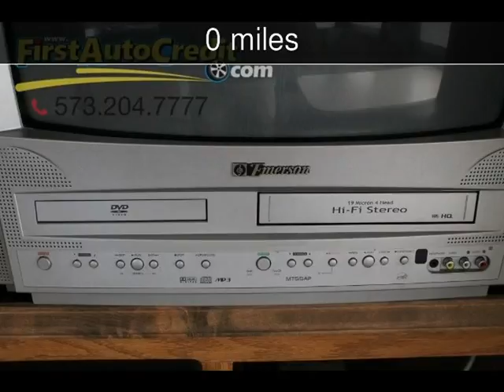2004 Keystone Sprinter Used Rvs - Jackson ,MO - 2016-12-19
See more details about this used rv This 2004 Keystone Sprinter with 0 miles is for sale at First Auto Credit.